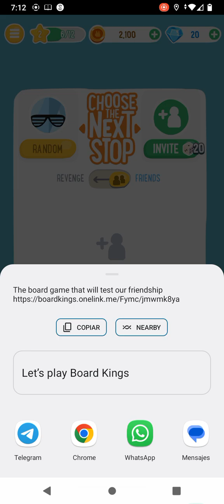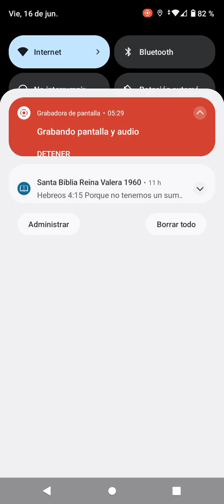board kings gameplay walkthrough